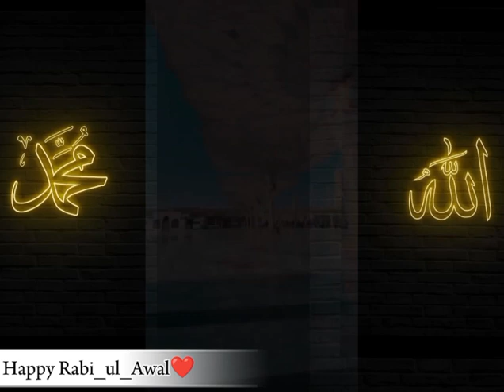Eid Milad Un Nabi Status 2023 || 12 Rabi Ul Awal Status WhatsApp 2023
Hi Friends!

Video Title:
Eid Milad Un Nabi Status 2023 || 12 Rabi Ul Awal Status WhatsApp 2023 || Milad Un Nabi

1. Trending lslamic Status Editing
2. Trending Naat Sharif Status Editing
3. Instagram Status Video Editing
4. Muharram Status Editing
5. Trending lslamic Status Editing In Alight Motion
6. Trending Islamic Status Editing In 2022
7. Trending lslamic Status
8. Eid Milad Un Nabi Status Editing
9. 11vi Sharif Status Editing
10. Eid Mubarak Status Editing
11. Khwaja Garib Nawaz Status Editing
12. New lslamic Status Editing
13. Islamic Whatsapp Status 2022 Editing
14. Beautiful Islamic Status Editing In Alight Motion
15. Naat Sharif Status Editing
16. How To Make Naat Status
17. How To Make lIslamic Status
18. How To Make Islamic Status Editing ln 2020

Eid Milad Un Nabi Status,Milad Un Nabi Status,12 Rabi Ul Awal,Status,2024,Naat Status,12 Rabi Ul Awal Naat Status